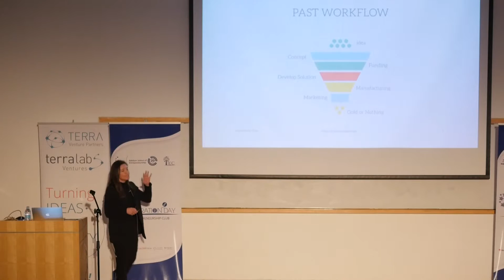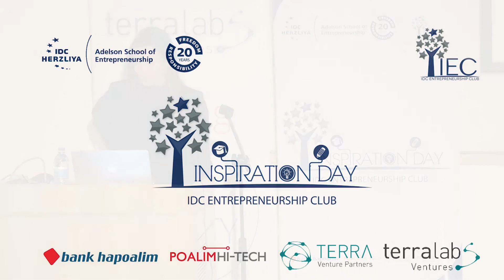Inspiration Day 2015 - Liat Aaronson